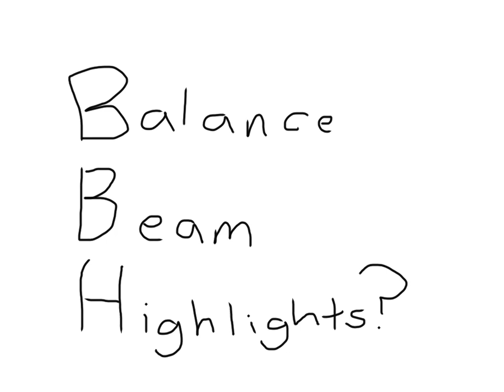Gymnastics Highlights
I'll be doing Olympics highlights as much as I can these next two weeks.